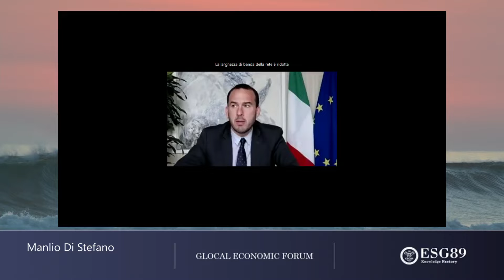Manlio Di Stefano al Glocal Economic Forum - Orizzonte Italia 2022